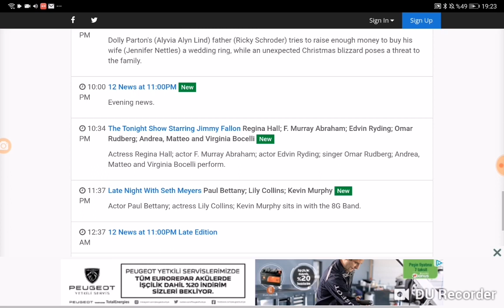Wwbt Nbc 12 News Opens 2022